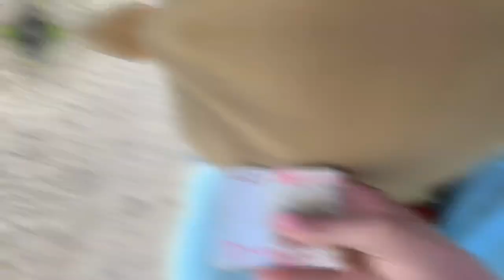Beggar Picking up Money With a Twist |​⁠@Mudssaralivlog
Beggar picking up Money
Epic Reactions ! Watch…:)
Hope you enjoyed the video
If yes? Please give
This video a thumbs up
And like the most. Don’t
Forget to share it with your
Mudassar Ali Vloge kar do gay
Important Notice:
Permission Has Been
Taken from all the people
Shown in this video before
Publishing video.